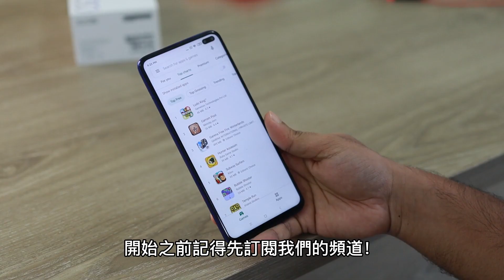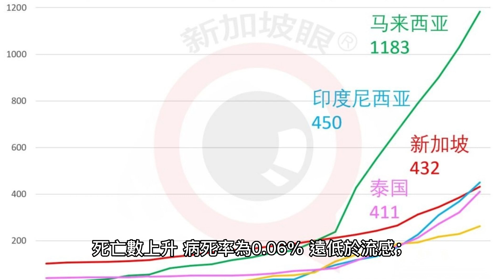🔴中國疫情高峰將到！張文宏指走出這輪要2至4個月！澳門放寬海外入境只為救經濟？中港1月9日能免隔離通關嗎？｜CC字幕｜日更頻道